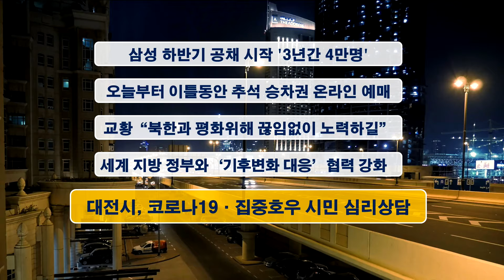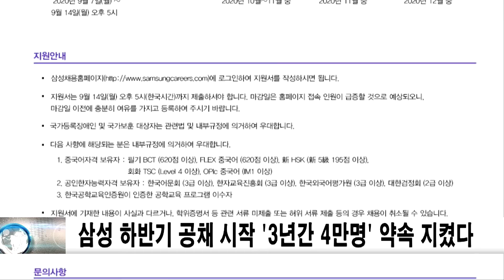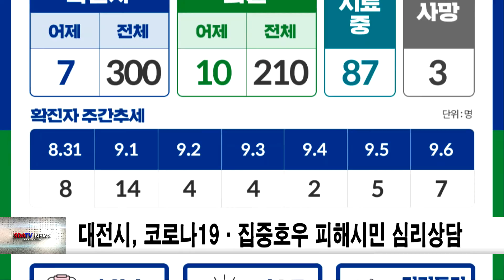20200908신동아방송뉴스(방다은아나운서)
1. 삼성 하반기 공채 시작 '3년간 4만명' 약속 지켰다
2. 오늘부터 이틀동안 추석 승차권 온라인 예매
3. 교황 “북한과의 평화 위해 끊임없이 노력하길”
4. 세계 지방정부와 ‘기후변화 대응’ 협력 강화
5. 대전시, 코로나19·집중호우 피해시민 심리상담